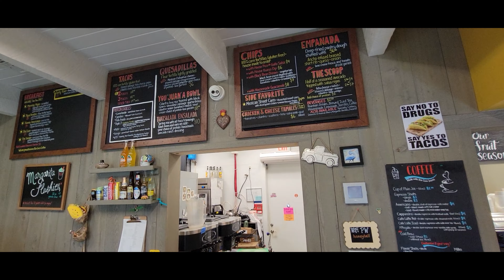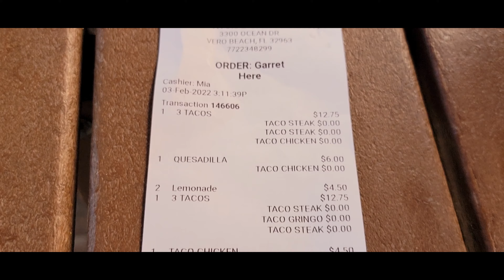El Sid Taqueria - Vero Beach, Florida